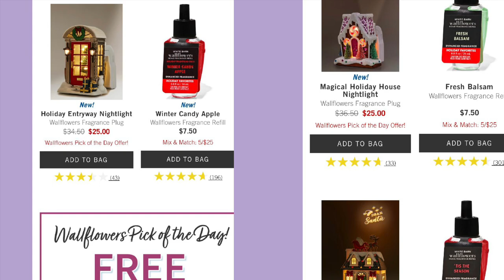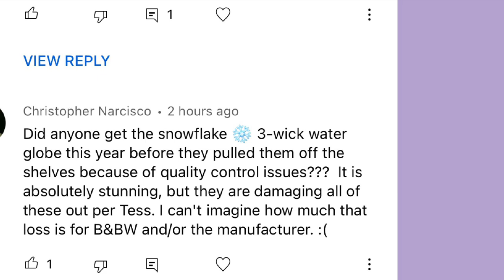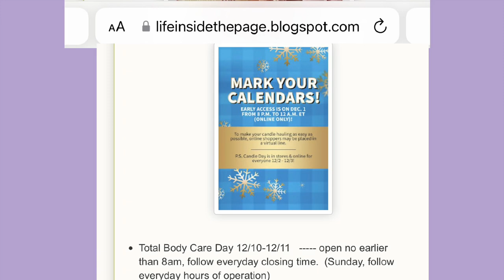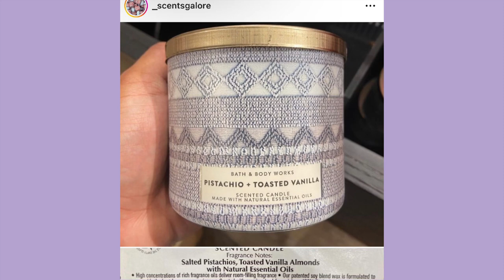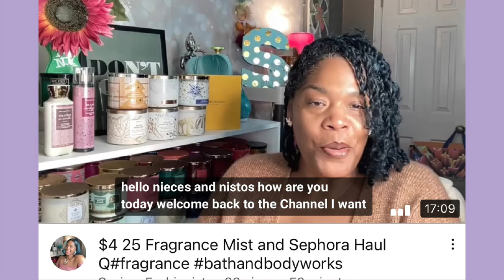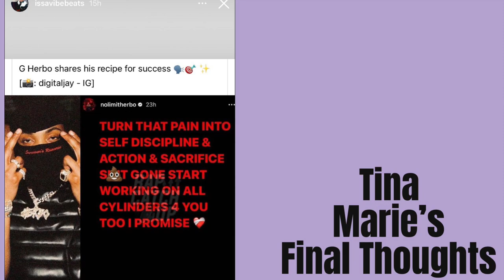BATH & BODY WORKS CANDLE DAY EARLY ACCESS ! DAILY DEALS ! TOUR UPDATE + MORE